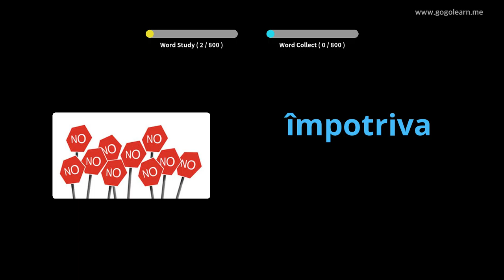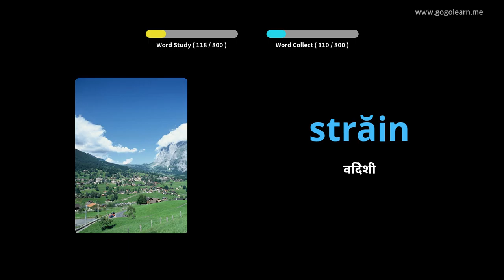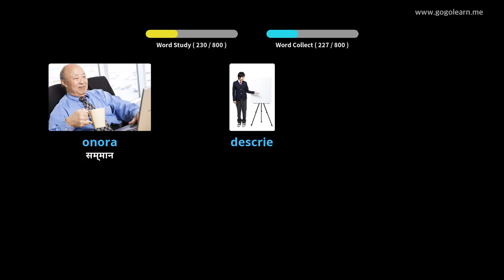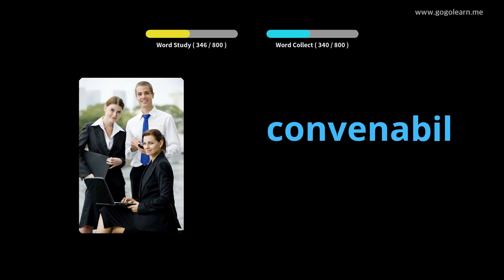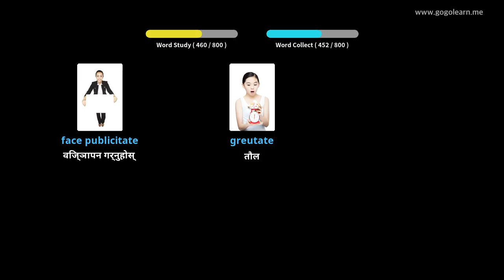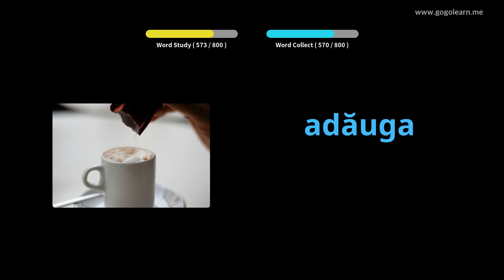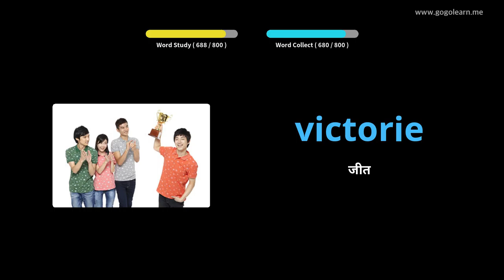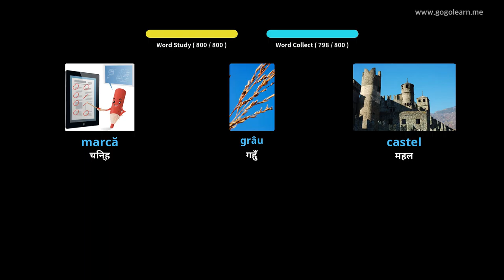रोमानियन शब्दावली मध्य विद्यालय | Golearn